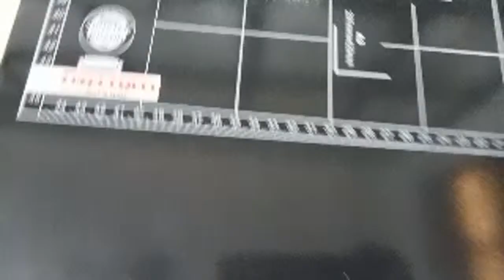Best A3 Manual Paper Rim Cutter Cut 500 Pages at Once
A3 Manual Paper Rim Cutter: A Comprehensive Guide | How to Use an A3 Manual Paper Rim Cutter | Size & Price Everything You Need to Know

In this video, we will be taking a look at the A3 manual paper rim cutter.  This is a versatile tool that can be used to cut paper of various sizes.  A3+ size rim cutter, it can cut upto 500 Sheets at a time. Robust & sharp blade. Imported high-quality product. A3 paper cutter will easily cut through 400 to 500 sheets. Paper rim cutters typically have a long, sharp blade that is mounted in a metal frame. The blade is raised and lowered by a lever, and the paper is placed on a cutting mat. The paper is then pushed through the blade, and the cut is made.

Paper rim cutters can be used to cut paper of various sizes. They can also be used to cut paper of different thicknesses, such as 80gsm, 120gsm, and 160gsm.

Paper rim cutters are a versatile tool that can be used for a variety of tasks, such as:
Cutting paper to size
Trimming paper edges
Creating straight cuts
Scoring paper

If you're interested in purchasing any of the AKS AUTOMATION Manual Paper Cutter models or have any inquiries, you can reach out to them using the provided information :

CALL & WHATSAPP AT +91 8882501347 OR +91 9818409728
Address: 71 & 72, Sewak Park, Dwarka Mor Metro Station Gate No 2, New Delhi, 110059 India
Working Days: Monday to Saturday Office Hours: 10:00 am to 6:00 pm.

Happy shopping!

Here are some more links to other Products from AKS AUTOMATION available on their official

1. AKS Automation Touch PRO – Mix Note Value Counting Machine with Fake Note Detector

2. AKS Automation BR-560 Mix Note Counting Machine with Fake Note Detector Black Color

3. AKS Automation Fully Automatic Mix Note Value Counting Machine (BR-560) and Fake Note Detector - Gold Color

4. AKS Automation Mixmaster Best Mix Note Value Counting Machine with Fake Note Detection

5. AKS Automation OLC Prime Note Counting Machine with Fake Note Detection and Manual Value Feature

6. AKS Automation 2108 LCD Heavy Duty-Stops Fake Notes-Double Motor-Double Display-Heavy Duty-UV MG IR Detection

7. AKS Automation VC-2108 Cash Counting Machine  with Fake Note Detector

8. AKS Automation A4 Paper Cutter Photo Cutter Guillotine Paper Trimmer Office Paper Cutting Machine Photo Studio Paper Cutter Machine Home and Craft Paper Cutter

💥 For the price and buying this paper cutter, you can visit our

or Call and WhatsApp Following Number 👇
🛒🚩 (Store Address): AKS AUTOMATION, 71 & 72 Uttam Nagar Sewak Park, Dwarka Mor Metro Station Pillar No-776 New Delhi-110059

(Keyword)

paper trimmer
cutting machine
paper cutter machine
paper craft
a3 paper size
paper cutting
paper shredder machine
rotary cutter
photo cutter
paper cutter small price
paper cutter for crafts
paper cutter flipkart
paper cutter knife
paper cutter big
paper cutter knife price
a4 paper cutter
natraj paper cutter
paper cutter flipkart
paper cutter knife
a4 paper cutting machine price
a4 paper cutting machine coimbatore
a4 paper cutter
second hand paper cutting machine in delhi
paper cutting machine price in delhi
paper cutting machine olx delhi
waste paper cutting machine price
paper cutting machine near me
paper cutting machine manufacturers
used paper cutting machine